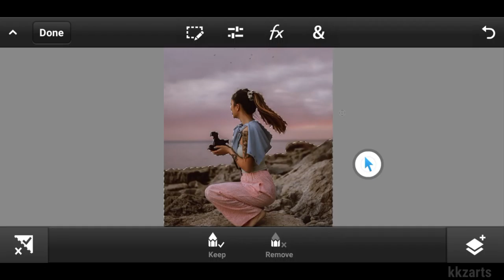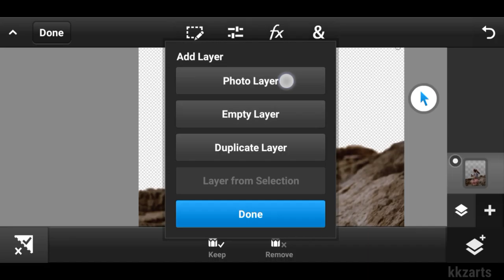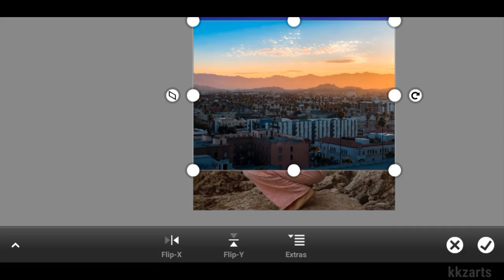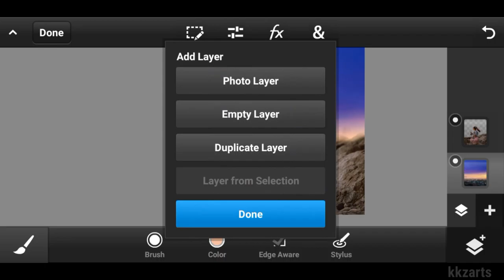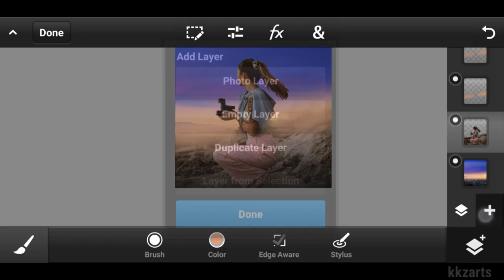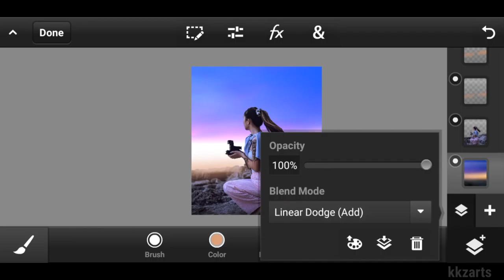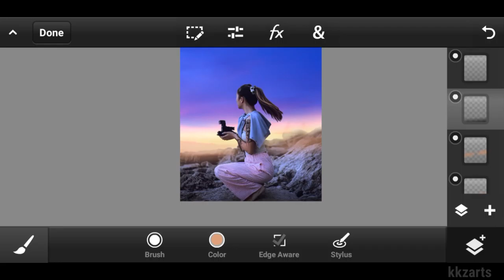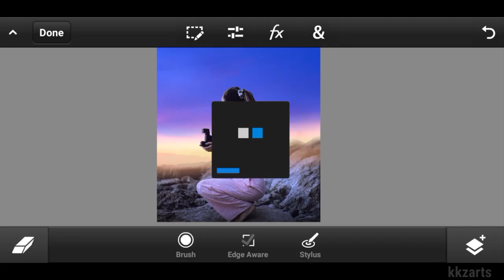How To Change Sky In Pstouch, Change Background, Colour Grading and More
0:00 intro
0:10 Start Concept Editing
0:21 cutout
1:24 replacing Sky
3:00 sunset effect
4:19 shadows
5:08 Editing
6:07 highlights
7:02 colour grading in lightroom
7:16 outro

BACKGROUND IMAGE AND PNG LINK ▼

APPLICATION LINK ▼

➤ Photoshop touch (For Any Android Users)

Rim lights
Rim lights editing tutorial
Photoshop touch Rim Lights Highlights
How to draw rim lights
Rim lights editing in mobile
Mobile se rim lights
Pen tool in mobile
Pstouch pen tool
Retouching Tutorial
Portrait photo editing
Portrait photo retouching
Portrait Editing
Denny king tutorial video
Editing like vijay mahar
Photoshop Touch Tutorial Free Photoshop Touch Download Photoshop Touch Download Link
Photoshop Touch Latest apk 2020
Photoshop Download For Android
Glowing Lines Effect
Neon Glowing Photoshop Touch Tutorial Photoshop Touch 9.0 For Android
Photoshop Touch Mobile Editing
Photoshop Touch Mod apk For Android
Photoshop Touch Download For Android Photoshop Touch Not working
Photoshop Touch
Photoshop On Android Phone Download Photoshop CC 2019 Download link